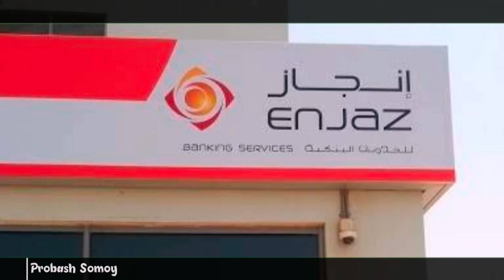সৌদি টাকার রেট আজকে বেড়েছে ১/১১/২১ || saudi riyal to Bangladeshi taka price today || probash Somoy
আজকের টাকার রেট ০১ নভেম্বর ২০২১, টাকার রেট, আজকের সৌদি টাকার রেট কত, আজকের টাকার রেট কত সৌদির, সৌদির রিয়াল রেট কত আজকের, আজকের সৌদির টাকার রেট কত, আজকের টাকার রেট, আজকের টাকার সঠিক রেট, সৌদি রিয়ালের আজকের রেট, Today Money Rate 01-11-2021

প্রবাস সময়,
প্রবাসসময়,
প্রবাস,
এই প্রবাস,
সৌদি আরব,
সৌদি প্রবাসী,
প্রবাসের খবর,
প্রবাসী খবর,
probash somoy,
probashsomoy,
PROBASHSOMOY,
PROBASH SOMOY,
PROBAS SOMOY,
PROBASSOMOY,
probashi khobor,
probasher khobor,
probasher news,
bin miashal,
ei probash,
today bangla hd,
arab news24,
probashi news,
probash,
akama,
passport,
ইমাকামা,
আকামা,
পাসপাের্ট,
এম্বাসি,
দূতাবাস,
প্রবাস জীবন,